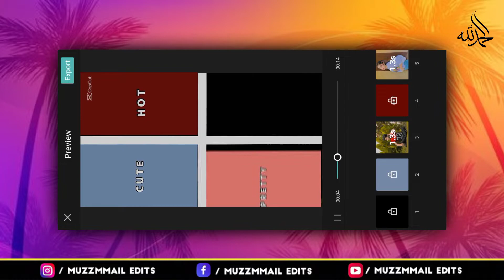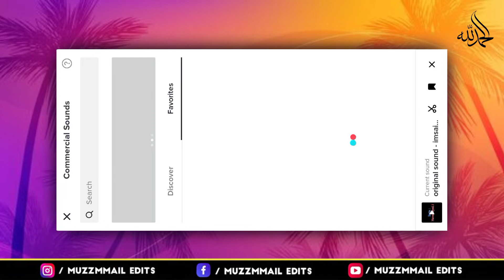CUTE HOT PRETTY BAD CapCut Template | TikTok Trend Cute Hot Pretty Bad Template Editing | 4 STYLES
CUTE HOT PRETTY BAD CapCut Template | TikTok Trend Cute Hot Pretty Bad Template Editing

Topic Cover

GIRL OR BOY capcut template
CUTE, HOT, PRETTY & BAD new template in capcut
capcut new template Cute Hot Pretty Bad
Cute Hot Pretty Bad capcut new template
capcut trending template SELECT 4 PICTURES!
capcut new  4 PICS 4 STYLES template
capcut template SELECT 4 PICTURES!
new capcut template  4 PICS 4 STYLES
tiktok trending capcut template Cute Hot Pretty Bad
tiktok new trend capcut template
capcut template Cute Hot Pretty Bad TikTok
CUTE, HOT, PRETTY & BAD template
SELECT 4 PICTURES! capcut template
SELECT 4 PICTURES! | 4 PICS 4 STYLES | CUTE, HOT, PRETTY & BAD GIRL OR BOY

SELECT4PICTURES!Template
CUTE,HOT,PRETTY&BAD

(⁠*⁠❛⁠‿⁠❛⁠)⁠→Welcome To New Tutorial (⁠ ͒⁠ ⁠۝
____No. One Editing Channel__
--Owner- Muzzmmail Edits--